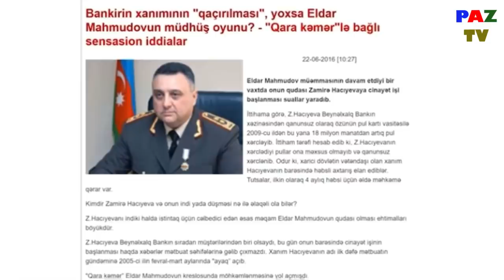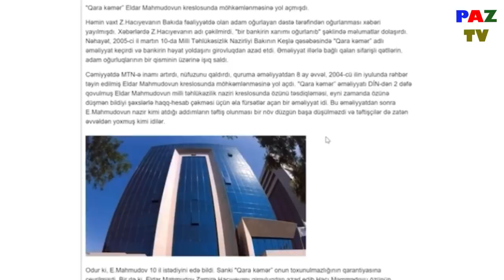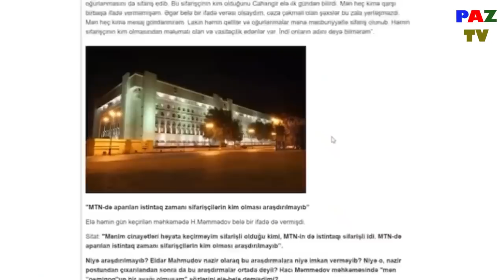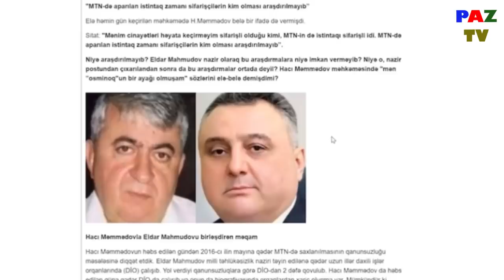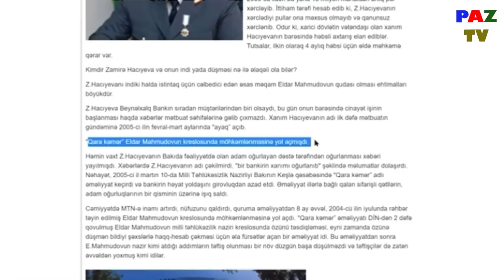Mehriban Əliyevanın ən qalmaqallı sirri - VİDEO